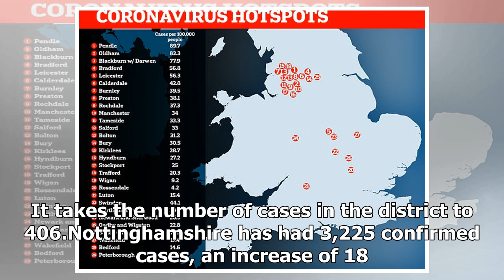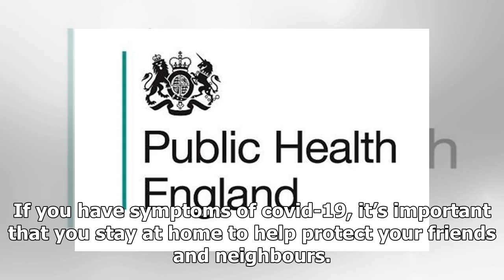Breaking News - More coronavirus cases confirmed in Newark and Sherwood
Three more cases of coronavirus have been confirmed in Newark and Sherwood, according to the latest Public Health England figures. It takes the number of cases in the district to 406.Nottinghamshire has had 3,225 confirmed cases, an increase of 18. Nottingham city itself has had 1,273 confirmed cases, up five. Public Health England. (39145736)Bassetlaw had the highest increase in Nottinghamshire with five more cases, taking it's total to 634.Broxtowe has 444 (up two) and Rushcliffe 402 (up one).